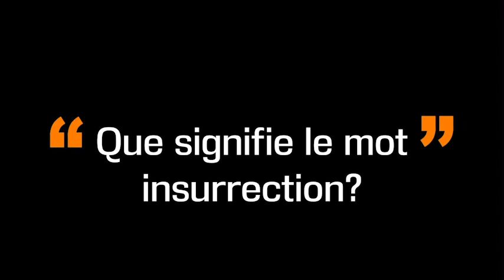Hommage aux insurgés de Septembre 1870 - ITV de Marie-Helene LEOTIN